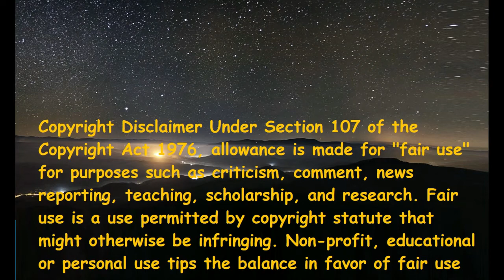Taemin - Famous (Italian Reaction)